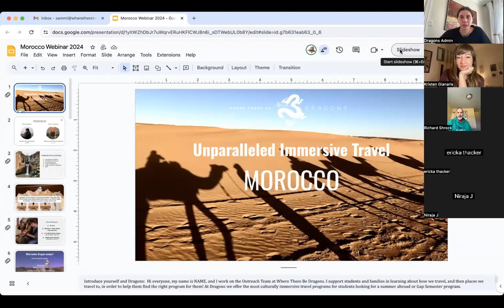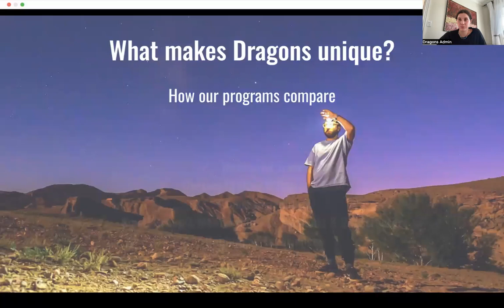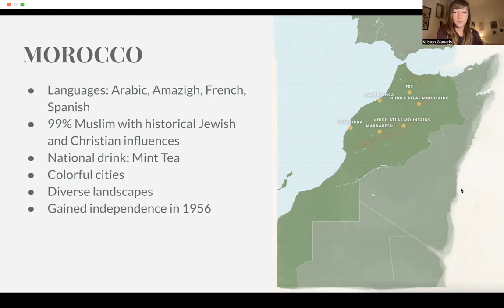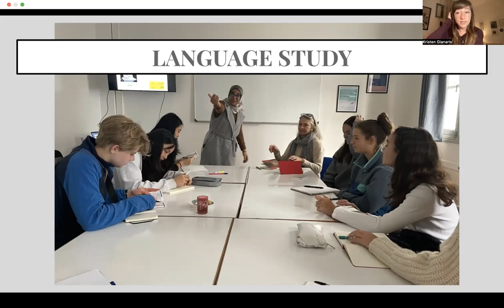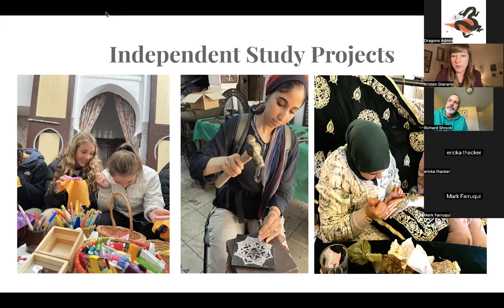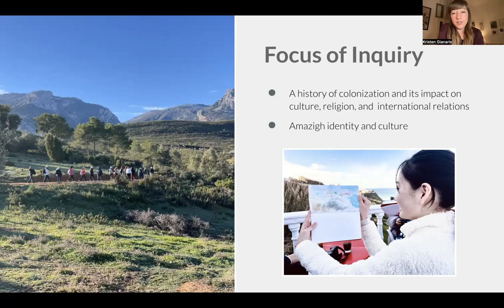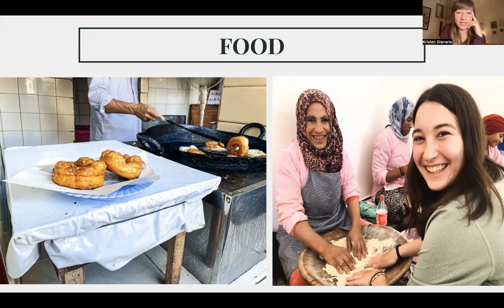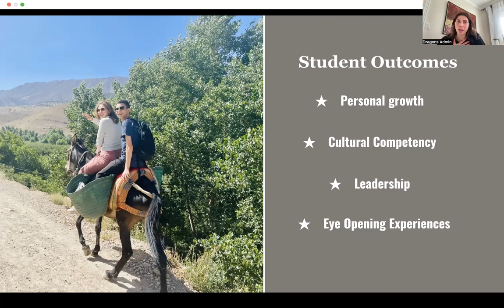Program Webinar Series: Morocco | Where There Be Dragons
Morocco Program Director, Kristen Gianaris and Outreach Coordinator, Sammi Landsman, talk to us about our Summer Abroad and Gap Year programming in Morocco.